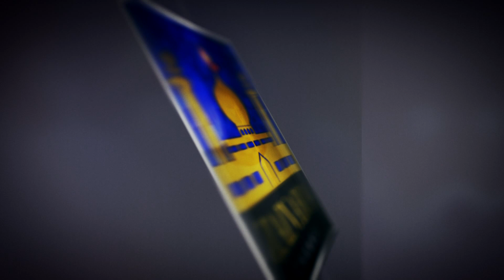Mezbaani -e- Khuda Ep 03 | With Maulana Roohe Zafar Rizvi Sb | 3rd Mahe Ramzan | 1444 Hijri 2023